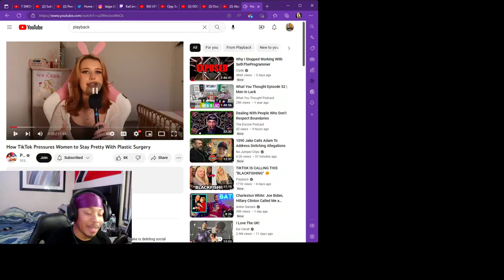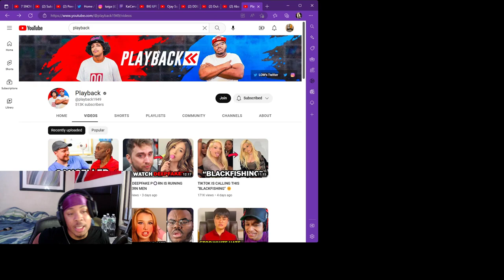Tiktok Told Me To Get Plastic Surgery *REACTION*